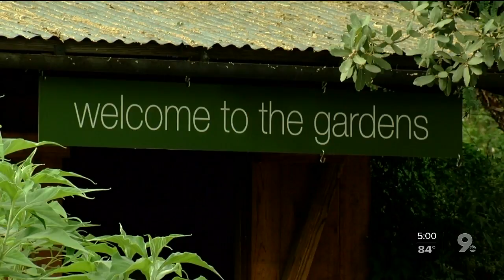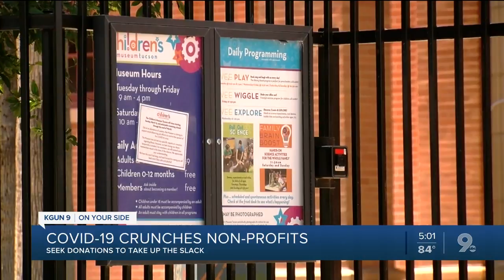Lack of visitors crunches non-profits